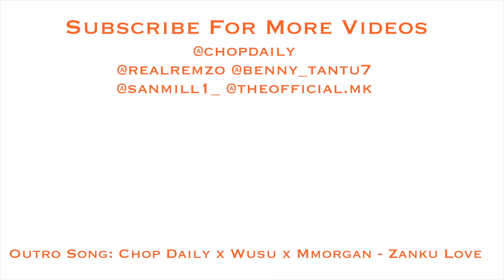Chop Daily Dance Cypher Part 12 | NSG - Options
Dancers: @benny_tantu7 @realremzo @sanmill1_ @theofficial.mk